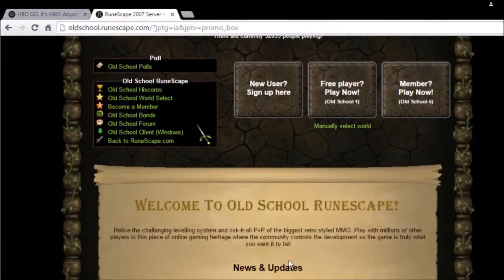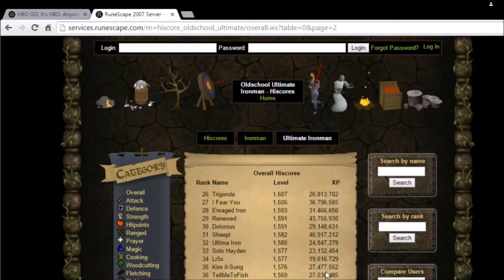Ultimate Ironman Day 115-135 clues....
clues and slayer and other random stuff but mostly clues lmao